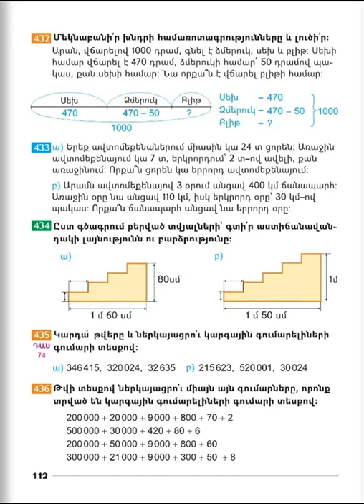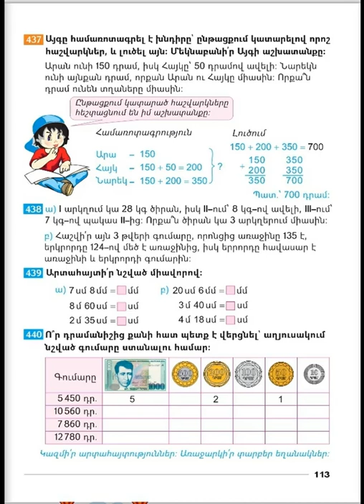Tnayin ashxatanq, Matematika 3, Das 74